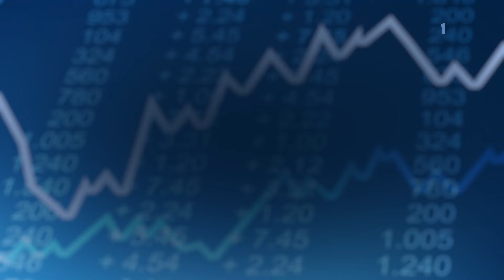أسعارأهم العملات بالدينار الجزائري